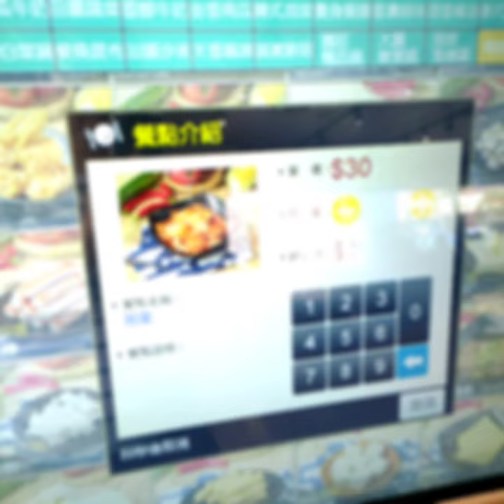高雄｜億品鍋｜高雄仁武店｜百元火鍋｜沙拉自助吧、涼麵、豬油拌飯吃到飽｜甜品、冰淇淋、飲料無限量供應｜食記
🍲 高雄人仁武區超人氣百元火鍋
🥗 自助吧、可樂、飲料、爆米花、冰淇淋、霜淇淋吃到飽
🦀 二十餘種精選美味湯底、
🥘 仁武限定版蛤蜊鍋、壽喜鍋
🐟 CP值高到直衝天際
億品鍋_高雄仁武店 MINI SHABU SHABU
🏢地址：高雄市仁武區八德南路354號
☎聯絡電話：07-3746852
🈺營業時間：10:30 - 22:30
🈚公休：無
▶ 秉持著對鍋品的堅持和熱情
▶ 挑戰整個火鍋市場的無限自助吧
▶ 沙拉、可樂、飲料、爆米花、冰淇淋、霜淇淋無限供應
▶ DIY動手煮好吃又好玩